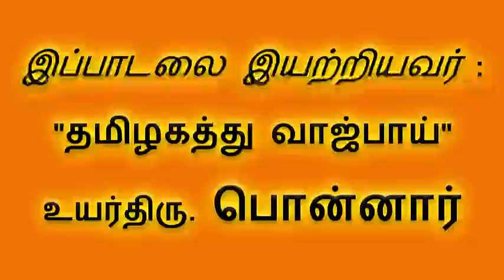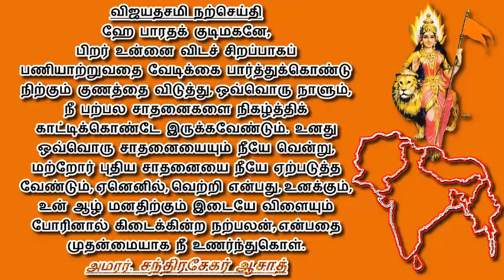VANDHE MATHRAM BHARATH MADHA KE JAI 🕉🇮🇳🙏